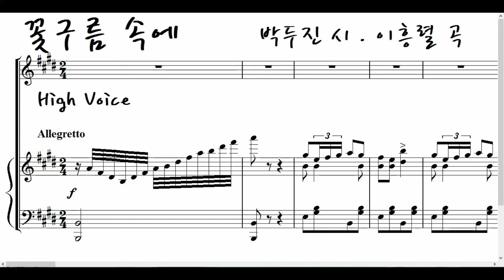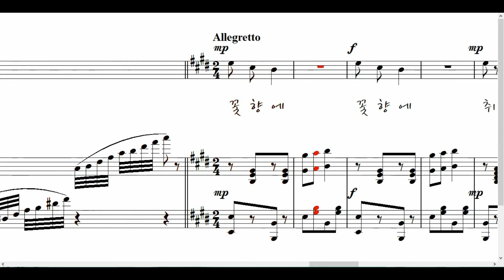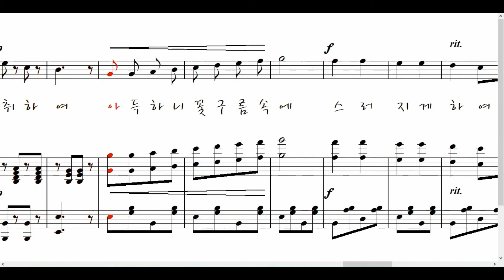꽃구름 속에 *High (박두진 시. 이흥렬 곡. 악보가사MR) ▶ 복사꽃 살구꽃 환한 속에 구름처럼 꽃구름 ~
꽃바람 꽃바람 마을마다 훈훈히 불어오라
복사꽃 살구꽃 환한 속에 구름처럼 꽃구름
꽃구름 화안한 속에
꽃가루 흩뿌리어 마을마다 진한 꽃향기 풍기어라

추위와 주림에 시달리어 한 겨우 내 움치고 떨며
살아온 사람들 서러운 얘기 서러운 얘기
아 아 까맣게 잊고
꽃향에 꽃향에 취하여 아득하니 꽃구름 속에
스러지게 하여라
나비처럼 스러지게 하여라.